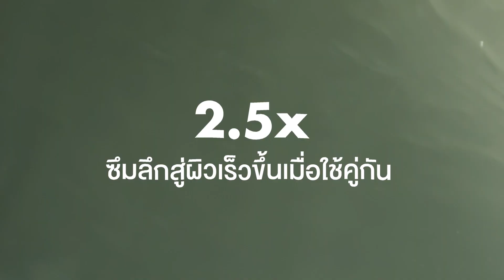ใหม่! อิมัลชั่นขั้นกว่า มากกว่าความชุ่มชื้น แต่ยังฟื้นบำรุงผิวพัง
สูตรใหม่ ดีกว่าเดิม! 🌿
Mega-Mushroom Fortifying Emulsion
อิมัลชั่นขั้นกว่า ของการบำรุงผิว ไม่ใช่แค่ความชุ่มชื้น แต่ยังฟื้นบำรุงผิวที่เสียหายในทุกๆ วัน เช่น ความเครียด / มลภาวะ / อนุมูลอิสระ / แสงสีฟ้า
☑️ 93% ส่วนประกอบที่พัฒนาจากธรรมชาติ*
☑️ 92% รู้สึกผิวเรียบเนียนขึ้นทันทีหลังใช้**
☑️ 27% ปราการผิวดีขึ้น หลังใช้เพียงครั้งเดียว ***
☑️ ล็อคผิวชุ่มชื้นยาวนาน 48% ชั่วโมง

ด้วยการผสานรวมส่วนประกอบอันทรงพลังอย่าง
👉🏻 เทคโนโลยี Planti-Oxidants พร้อมสารสกัดจากซีบัคธอร์น สารต้านอนุมูลอิสระ
👉🏻 กรดไฮยาฯโมเลกุลขนาดเล็ก ส่งเสริมการผลิตไฮยาฯ ตามธรรมชาติ ให้ผิวฟู ชุ่มชื้น อิ่มน้ำ
👉🏻 เห็ดหลินจือ และเห็ดกาชาหมักปลอมประโลมผิวระคายเคือง ต้นเหตุหลักของเกราะป้องกันผิวอ่อนแอ